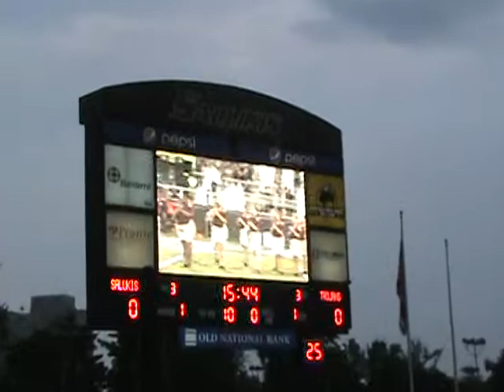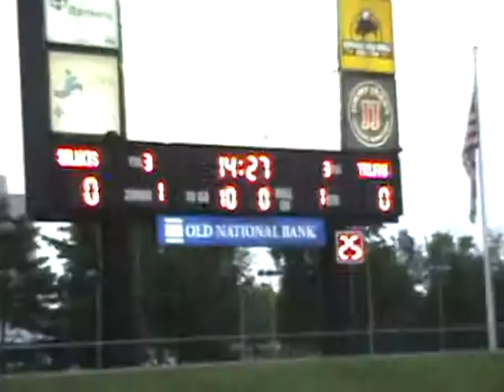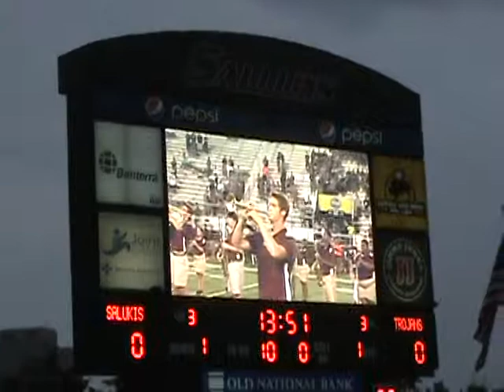2014 08 28 Marching Salukis pregame show a 1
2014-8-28 Southern IL Marching Salukis perform their pregame show prior to the 1st 2014 football season of the year at Saluki Stadium.